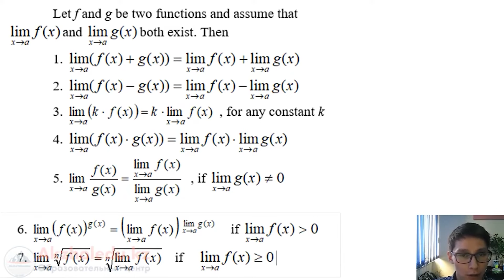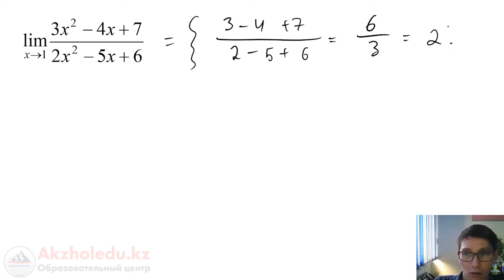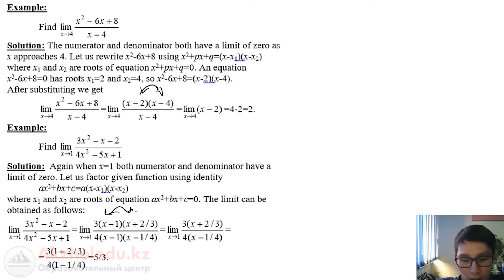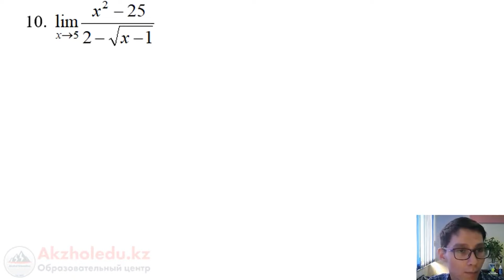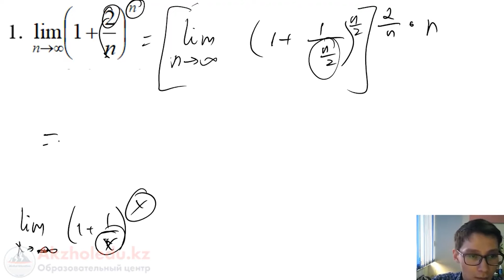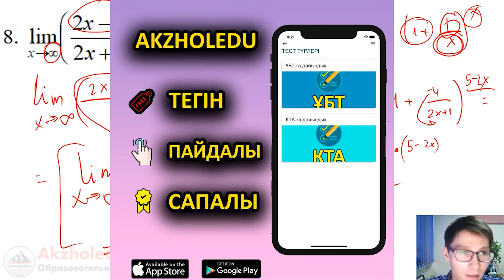89 Лимит. Шек. АҚЖОЛ КНЯЗОВ